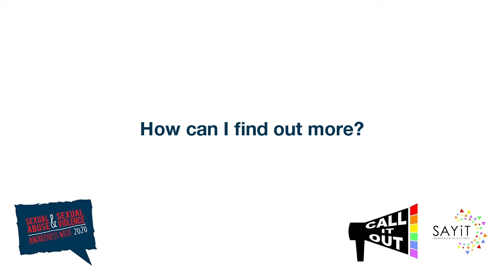Sexual Abuse and Sexual Violence Awareness Week 2020: SAYiT, Call it Out Project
SEXUAL ABUSE AND SEXUAL VIOLENCE AWARENESS WEEK: Today for both Sexual Abuse and Sexual Violence Week and LGBT history month, we’re highlighting the brilliant work the Call it Out Project at SAYiT does in support of those in the LGBT+ community who have been affected by domestic abuse and/or sexual violence.

The charity aims to raise awareness of issues affecting the community, as well as educating those at risk on how to spot the signs of abuse, and where they can access help and support when they need it, including reporting to the police.

Find out more from LGBT+ Domestic Abuse Development Worker Heather in the video below.